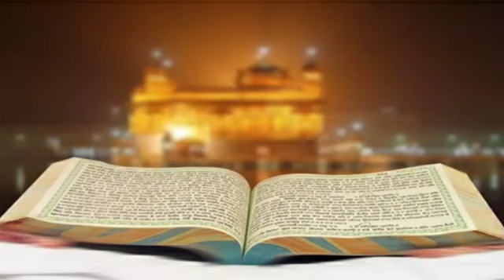CLASS FOUR|E.V.S.|CH-21|CONCEPT OF GURUDWARA , KADHAH PRASAD AND LANGAR